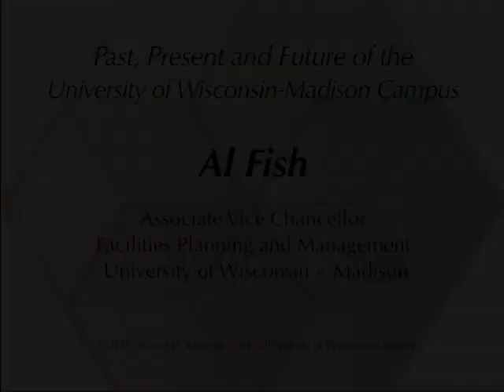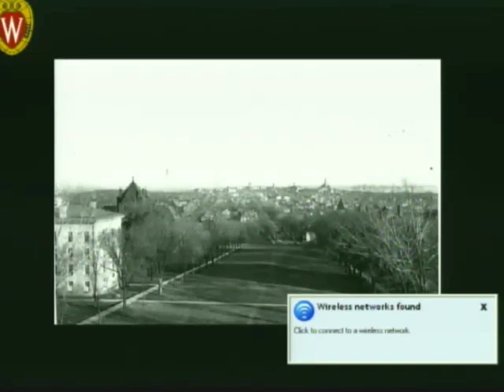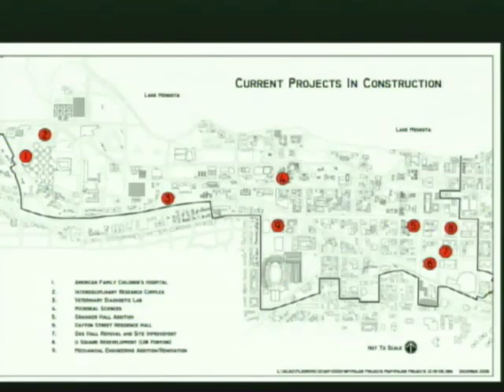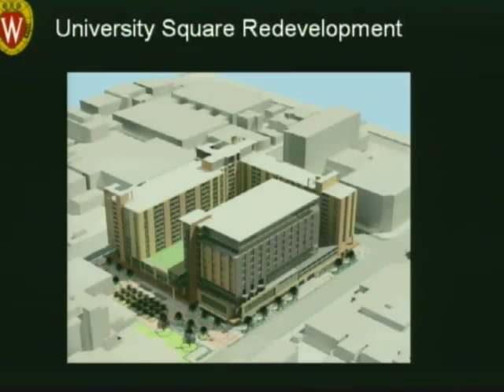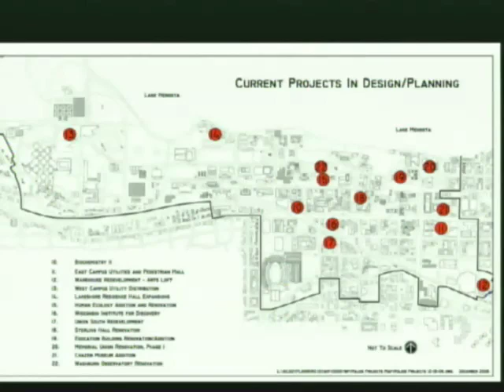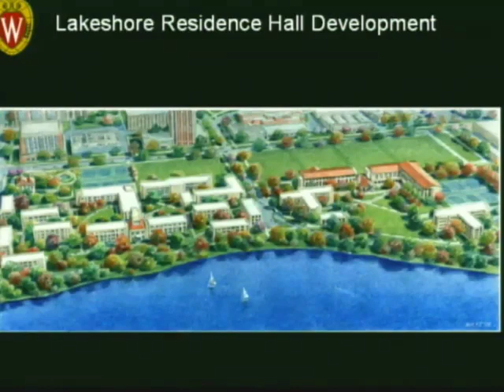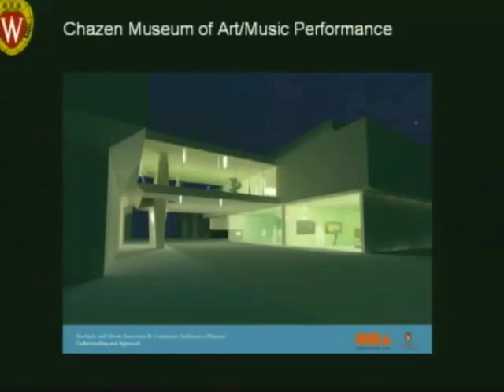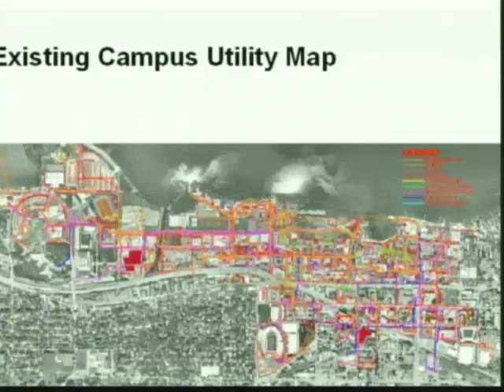Past, Present, and Future of the UW-Madison Campus